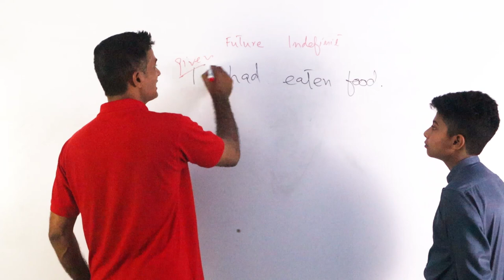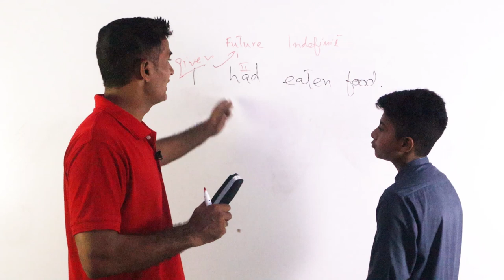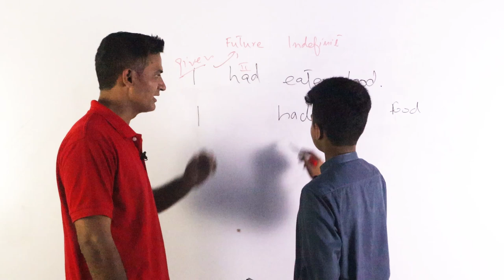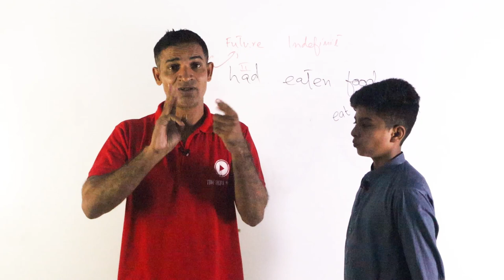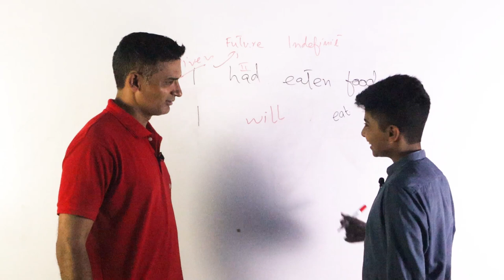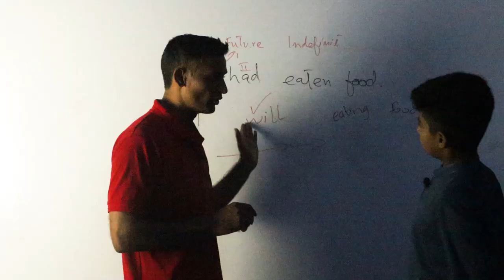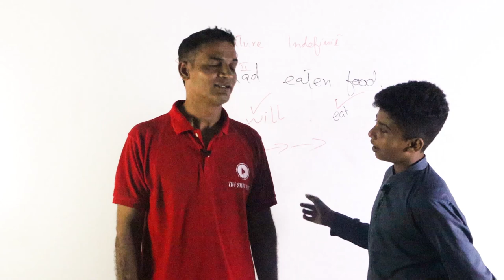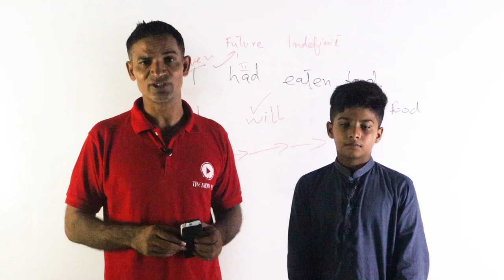Kids English Class | Ali Raza With Akmal Angrezi Wala | English Grammar Live Quiz | The Skill Sets